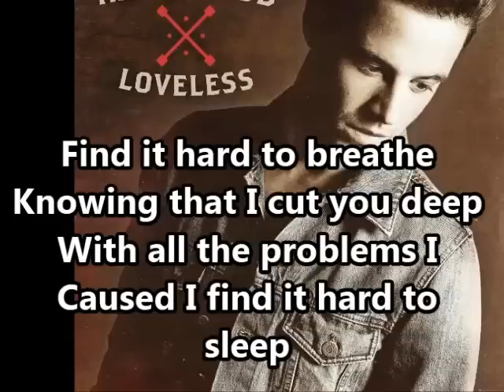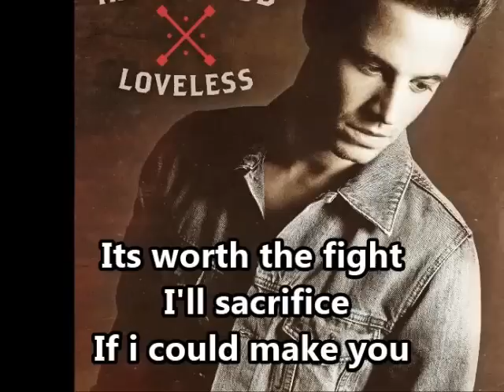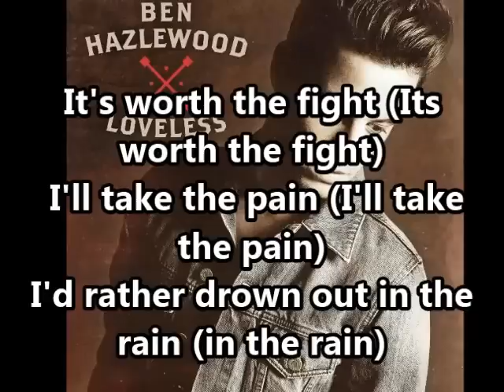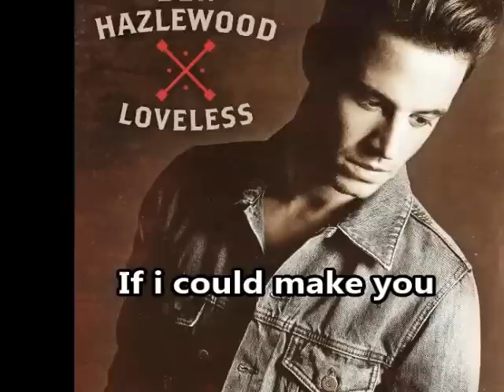Ben Hazlewood - Twice (Lyrics on Screen)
Go Buy the LovelessEP on iTunes!